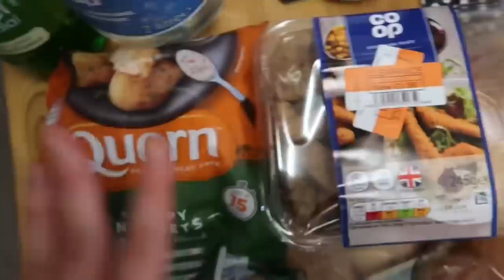TAKEAWAY PIZZA FOR LUNCH & GETTING GLAMMED UP! | HARRIET MILLS